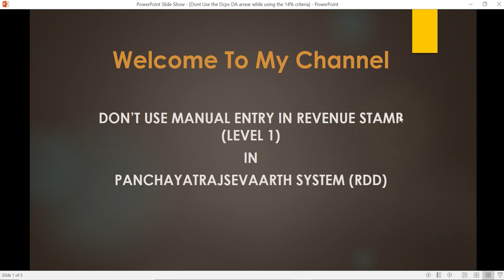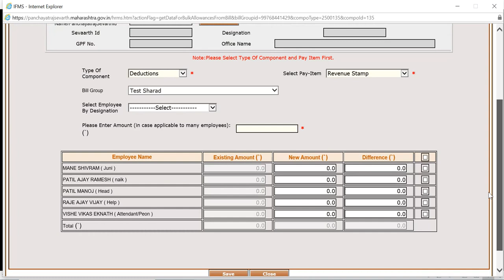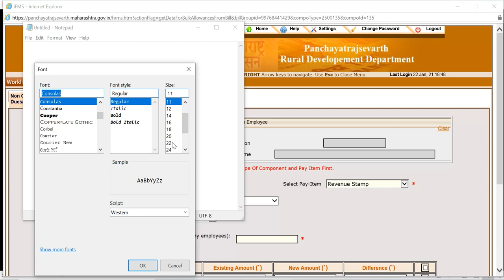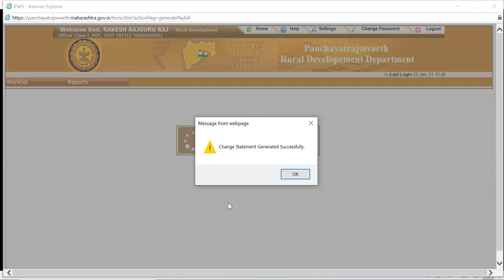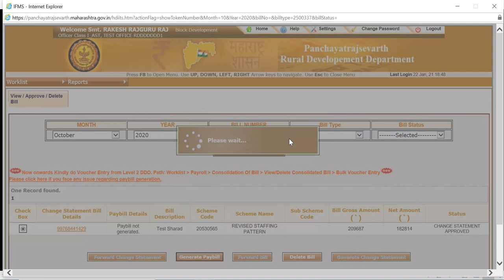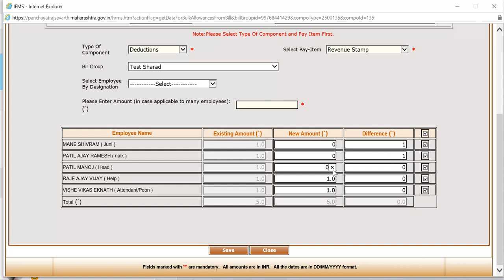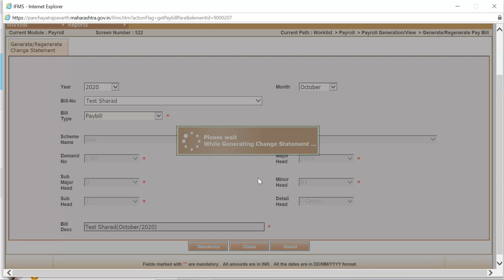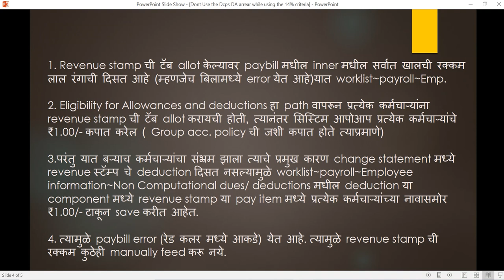Paybill मध्ये रेड कलर येत आहे तर Revenue stamp ची रक्कम कुठेही Manually feed करू नये. विडिओ पाहावे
Don’t Use Manual Entry in Revenue stamp (Level 1)
In
Panchayatrajsevaarth System (RDD)

LEVEL 1
LEVEL 2
1. Revenue stamp ची टॅब allot केल्यावर paybill मधील inner मधील सर्वात खालची रक्कम लाल रंगाची दिसत आहे (म्हणजेच बिलामध्ये error येत आहे)यात worklist~payroll~Emp.

2. Eligibility for Allowances and deductions हा path वापरून प्रत्येक कर्मचाऱ्यांना revenue stamp ची टॅब allot करायची होती, त्यानंतर सिस्टिम आपोआप प्रत्येक कर्मचाऱ्यांचे ₹1.00/- कपात करेल ( Group acc. policy ची जशी कपात होते त्याप्रमाणे)

3.परंतु यात बऱ्याच कर्मचाऱ्यांचा संभ्रम झाला त्याचे प्रमुख कारण change statement मध्ये revenue स्टॅम्प चे deduction दिसत नसल्यामुळे worklist~payroll~Employee information~Non Computational dues/ deductions मधील deduction या component मध्ये revenue stamp या pay item मध्ये प्रत्येक कर्मचाऱ्यांच्या नावासमोर ₹1.00/- टाकून save करीत आहेत.

4. त्यामुळे paybill error (रेड कलर मध्ये आकडे) येत आहे. त्यामुळे revenue stamp ची रक्कम कुठेही manually feed करू नये.